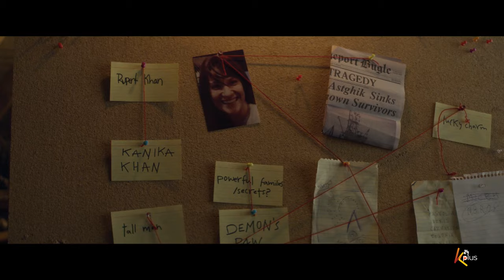Hardy Boys Trailer | K24 Plus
When the Hardy boys, Frank and Joe and their father, Fenton arrive in Bridgeport they set out to uncover the truth behind the recent tragedy that has changed their lives, and in doing so, uncover something much more sinister.